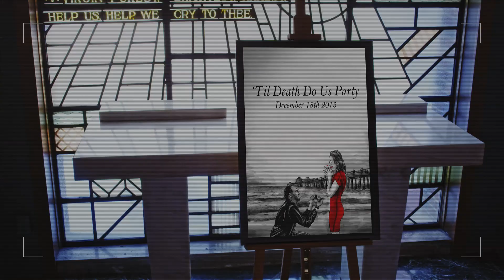Vinnie Caruana - Pour Two Glasses from (Romance) In The Digital Age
(Romance) In The Digital Age is available everywhere on VOD.
written and directed by Jason Michael Brescia